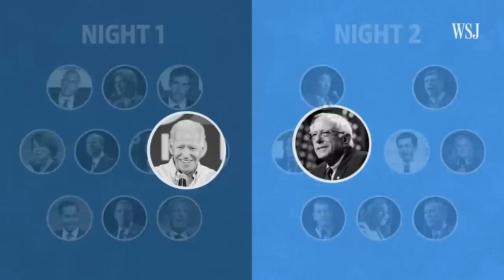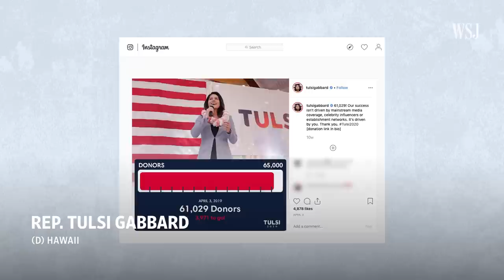2020 Democratic Debates: How the Candidates Made the Cut | WSJ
The Democrats’ first televised presidential primary debates will be held June 26-27 in Miami. With 23 Democrats running for U.S. president, but only 20 slots available on stage, not all made it. Illustration: Laura Kammermann